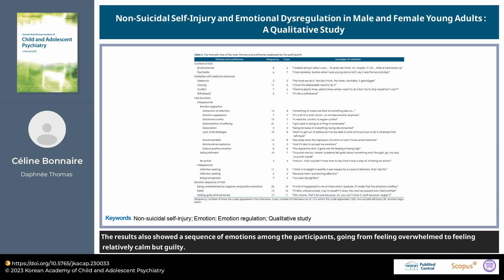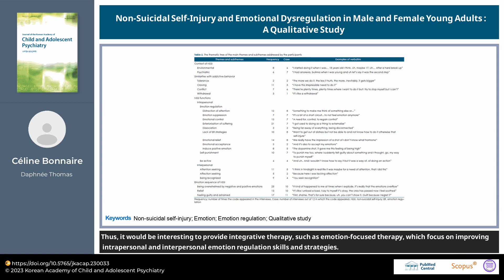Non-Suicidal Self-Injury and Emotional Dysregulation in Male and Female Young Adults:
Non-Suicidal Self-Injury and Emotional Dysregulation in Male and Female Young Adults: A Qualitative Study
34-3